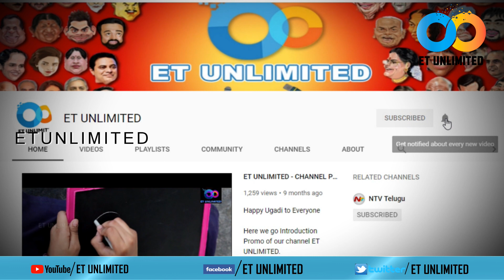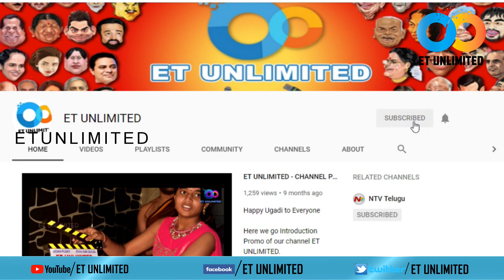BJP Party Vijayawada Central MLA Candidate Satyamurthy Vamaraju interview-Promo|ET Unlimited